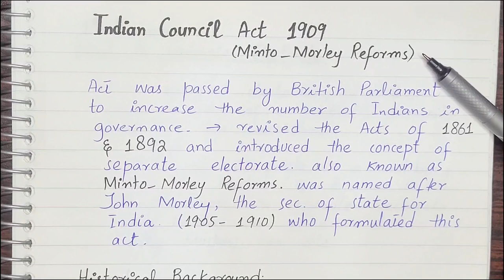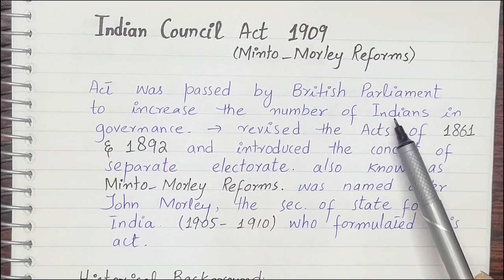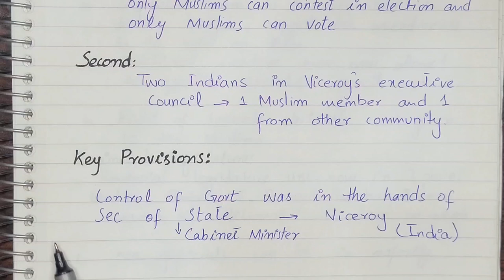Indian Council Act of 1909 | Pakistan Affairs | CSS PMS Lectures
Indian Councils Act of 1909, also called Minto-Morley Reforms, series of reform measures enacted in 1909 by the British Parliament, the main component of which directly introduced the elective principle to membership and separate electorte in the imperial and local legislative councils in India.
Pakistan affairs lectures series
pakistan studies